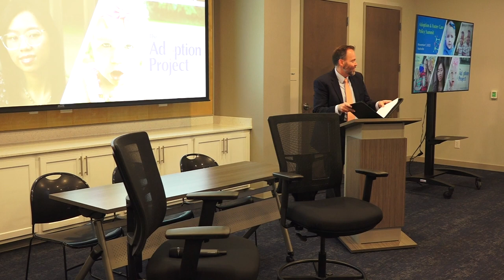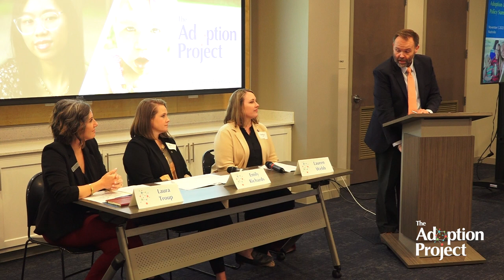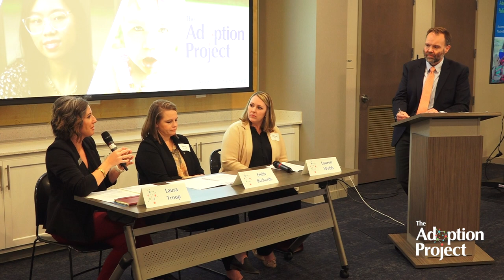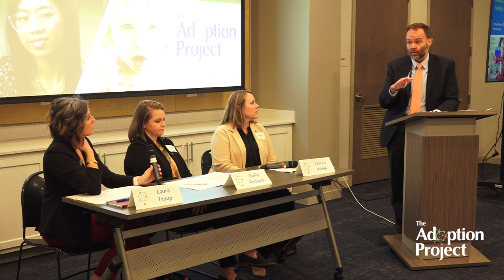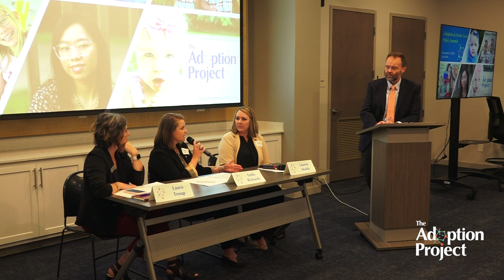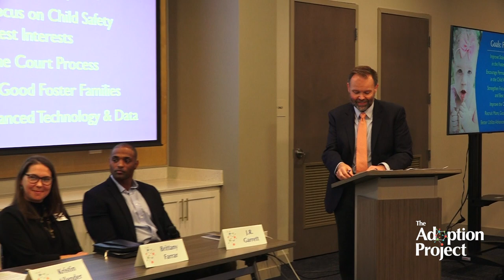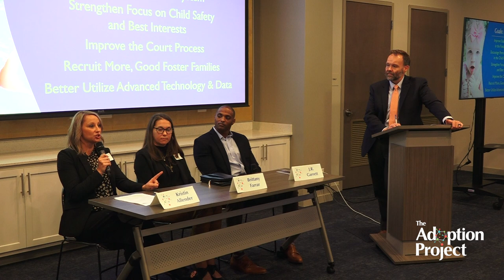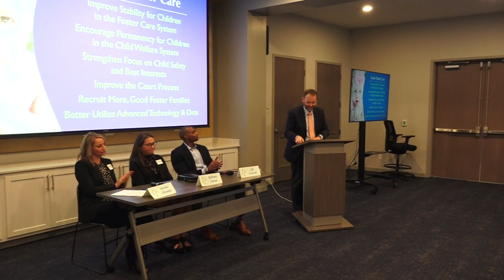Adoption & Foster Care Policy Summit - November 1, 2022 - The Adoption Project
The Adoption Project hosts an opening discussion on adoption and foster care policy in Tennessee. Participants include Joseph Williams (Chief of Staff for Governor Bill Lee), Tennessee Senate Speaker Pro Tem Ferrell Haile, Tennessee Children's Services Commissioner Margie Quin, Emily Chapman Richards, Laura Troup, Lauren Webb, Kristin Allender, Brittany Farrar, J.R. Garrett, and Jeremy Harrell.